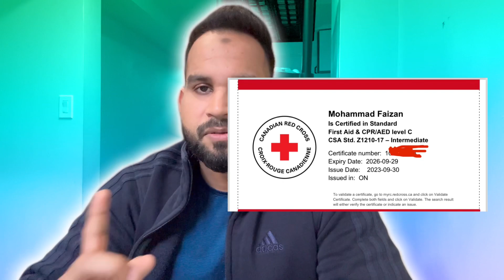Security License Complete Process | Canada | Fees Payment | Jobs | certification | Durham College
Watch this video to know the Complete process of Securiy License and jobs